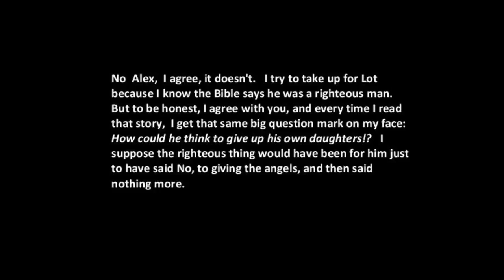Some tender hearts